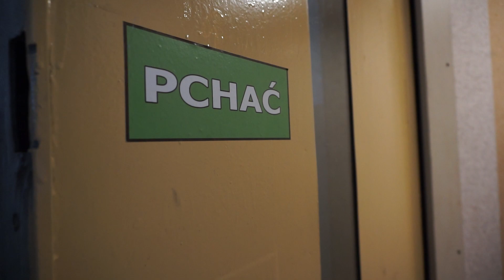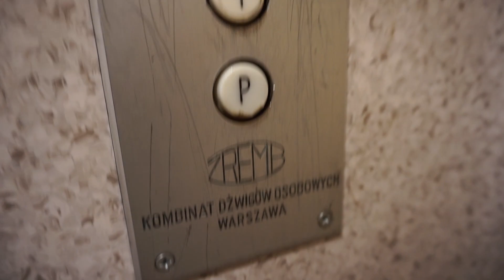1980 ZREMB traction elevator @Ul. Basztowa 1, Wałbrzych, Poland.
1980 ZREMB traction elevator @Ul. Basztowa 1, Wałbrzych, Poland.

⁕Nr fabr / serial: ?
⁕Sygnalizacja / fixtures: oryginalne / original
⁕Max obciążenie / capacity: 500Kg
⁕Silnik / motor: dwubiegowy/ doublespeed
⁕Data i miejsce nagrania: 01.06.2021 / Wałbrzych, Polska / Poland.

Audio i video: Sony A6000
⁕Photo: Sony A6000
Production: